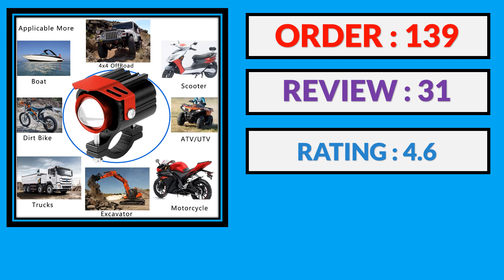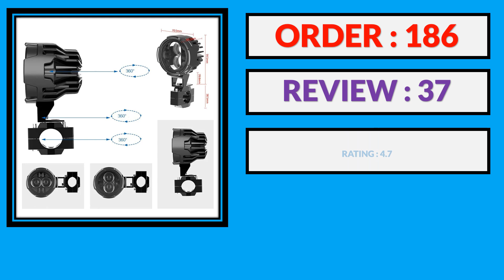Top 5 Best Motorcycle Auxiliary Lamp in 2024 | Best Motorcycle Auxiliary Lamp AliExpress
100 Best Motorcycle Auxiliary Lamp From AliExpress

5. FADUIES Motocycle Fog Lights For BMW Motorcycle LED Auxiliary Fog Light Driving Lamp For BMW R1200GS/ADV K1600 R1200GS F800GS

4. 12-80V Auxiliary Headlight For Motorcycle LED Lights Lamp Additional Spotlights Electric Motorcycle Pitbike Drit Bike Fog Light

3. 12-80V Additional LED Lights For Motorcycle Headlights Auxiliary Spotlight Lamp Lenses Dual Color Electric Motorcycle Fog Lights

2. Additional Led Headlights For Motorcycle Led Light Lamp 12-80V Dual-Color White/Amber Universal Auxiliary Spotlights Fog Light

1. Motorcycle LED Fog Lights Auxiliary Lamp For BMW R1200GS F800GS ADV For Yamaha MT07 MT09 For CRF1000L Africa Twin For Kawasaki.